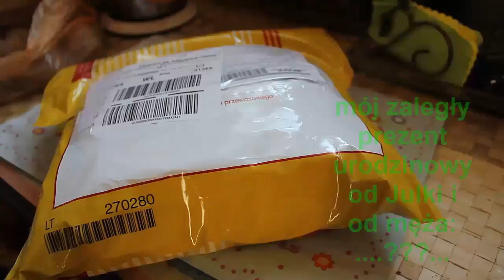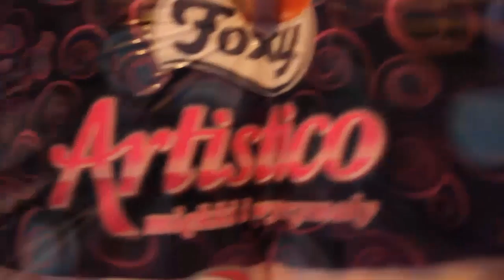221=Tak sobie myślę, że.....